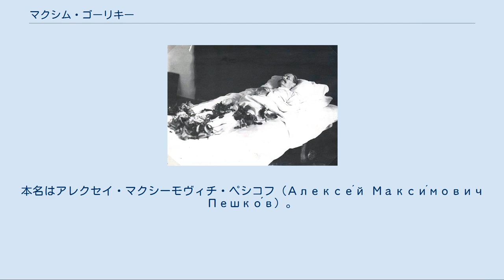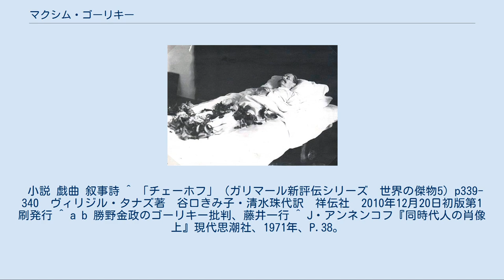マクシム・ゴーリキー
マクシム・ゴーリキー（Макси́м Го́рький, 旧綴: Горькій, 1868年3月28日（ユリウス暦3月16日） - 1936年6月18日）は、ロシアの作家。
本名はアレクセイ・マクシーモヴィチ・ペシコフ（Алексе́й Макси́мович Пешко́в）。
ペンネームのゴーリキーとはロシア語で「苦い」の意味。
社会主義リアリズムの手法の創始者であり、社会活動家でもあった。
 ニジニ・ノヴゴロドに、家具職人の子として生まれる。
母ワルワラを肺結核で亡くして10歳で孤児となった後、話が上手であった祖母に育てられる。
祖母の死は彼を深く動揺させた。
1887年の自殺未遂事件の後、ロシアの各地を職を転々としながら放浪する。
 その後、地方新聞の記者となる。
1892年にトビリシで、『カフカス』紙に最初の短編『マカル・チュドラ』が掲載され、はじめて筆名としてゴーリキーを名乗った。
1895年、『チェルカシュ』を大衆雑誌『ロシアの富』に発表。
1898年にはサンクトペテルブルクで短編集『記録と物語』を刊行し、一躍人気作家になった。
1899年、散文詩『26と1』、最初の長編物語『フォマ・ゴルデーエフ』を発表。
その名声はたちまちアントン・チェーホフやレフ・トルストイと比されるまでになった。
1902年、代表作である『どん底』を発表し、同年モスクワでコンスタンチン・スタニスラフスキーの演出で上演され、翌1903年、ベルリンでも上演された。
 1902年には科学アカデミーの名誉会員に選ばれるが、その急進的な政治的信条を理由にニコライ2世によって取り消された。
この事件に対する抗議としてアントン・チェーホフとウラジミール・コロレンコがアカデミーを辞任している。
1905年、ボリシェヴィキ組織に入り、レーニンの知遇を得る。
1905年から1907年までの革命には、ゴーリキーが巨額の援助をしたとされる。
 第一次世界大戦の際には、ペトログラードのゴーリキーのアパートはボリシェヴィキの事務室になった。
しかし、その後、共産主義に対するゴーリキーの考えは一変し、十月革命の2週間後の手紙にはこう書いている。
「レーニンもトロツキーも自由と人権についていかなる考えも持ち合わせていない。彼らは既に権力の毒に冒されている」。
1919年、レーニンはゴーリキーに宛てて書いた手紙に「君に忠告する。環境とものの見方、行動を変えるべきだ。さもなくば人生は君から遠ざかってしまうだろう」と書いている。
1921年、結核の療養のためイタリアのソレントに移り住んだ。
 アレクサンドル・ソルジェニーツィンによれば、ゴーリキーのロシアへの帰還は、イタリアでの暮らしに困ってのことだった。
ソレントで、ゴーリキーは貧しくみじめな暮らしを余儀なくされた。
1928年以降、何度かソビエト連邦を訪れるようになり、1932年にはスターリンの個人的な求めに応じてロシアに帰った。
 ファシスト政権のイタリアからゴーリキーが戻ったのは、ソビエト政府にとっては格好の宣伝材料となった。
彼はレーニン勲章を受け、モスクワの邸宅（現在はゴーリキー博物館となっている）と郊外の別荘を贈られる。
このとき、モスクワのトゥヴェルスカヤ通りがゴーリキー通りと改められ、生地のニジニ・ノヴゴロド市もゴーリキー市と改称された（1990年まで）。
ゴーリキーはソビエト作家同盟を設立し、その議長に就任する。
白海・バルト海運河の工事を視察し、他の作家たちと共に『スターリン記念白海・バルト運河―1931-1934年の建設の歴史』を1934年に編纂した。
ここでは、運河工事を全面的に称賛し、工事従事者を完全に犯罪者扱いするなど、完全にスターリンの盲従者としての姿勢を披露している。
 1934年、セルゲイ・キーロフが死に、スターリンによる粛清が始まると、ゴーリキーは自宅に軟禁されるようになった。
1935年、息子マクシム・ペシコフを亡くした翌年、1936年にモスクワで没する。
両者とも毒殺された疑いがあるが、確実なことは分かっていない。
 ソ連崩壊後は、上記の運河建設礼賛などスターリンへ盲従した点を厳しく批判されている。
 小説 戯曲 叙事詩 ^ 「チェーホフ」（ガリマール新評伝シリーズ　世界の傑物5）p339-340　ヴィリジ...